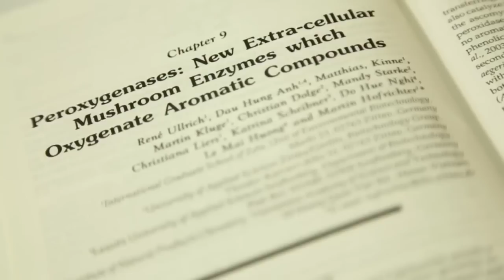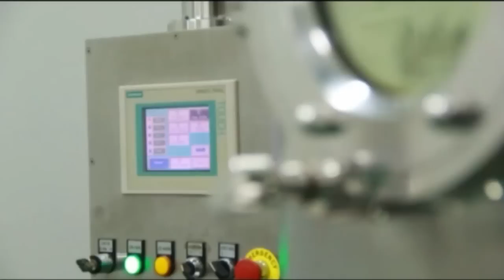Giải pháp Ancan - Xua tan nỗi lo u bướu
Công ty cổ phần Triệu Sơn (TRISO GROUP) thành lập từ năm 2008, là tập đoàn chuyên quy hoạch nuôi trồng, nghiên cứu, sản xuất các sản phẩm từ thảo dược quý của Việt Nam, giúp phòng ngừa và hỗ trợ điều trị ung thư – hiểm họa của nhân loại.
GIẢI PHÁP ANCAN
- Thành quả kết tinh của một quá trình nghiên cứu, thử nghiệm trong thời gian dài
- Sự kết hợp hài hòa của y học cổ truyền Việt Nam với công nghệ, các giải pháp tiên tiến trên thế giới
- Công trình của nhóm các Nhà khoa học nguyên công tác tại Bệnh viện Quân y 108, Học viện Quân Y, Viện Y học Cổ truyền Quân đội, Đại học Y Hà Nội, Đại học Quốc gia Hà Nội,…
- Khử các gốc tự do, hỗ trợ giảm thiểu sinh ra khối u do tác nhân oxy hóa;
- Bảo vệ hệ miễn dịch và tuần hoàn, tăng sức đề kháng, giảm căng thẳng;
- Bổ máu, thanh nhiệt, giải độc, tốt cho gan mật, dạ dày, giúp lành vết thương;
- Giúp ăn ngon, ngủ ngon, da dẻ hồng hào